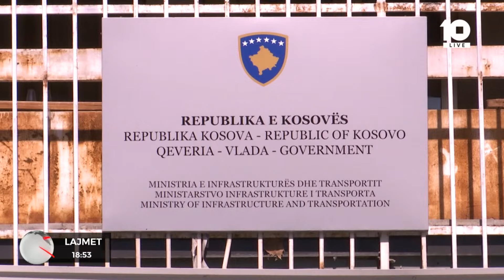Seancë e jashtëzakonshme për tenderët njëburimor